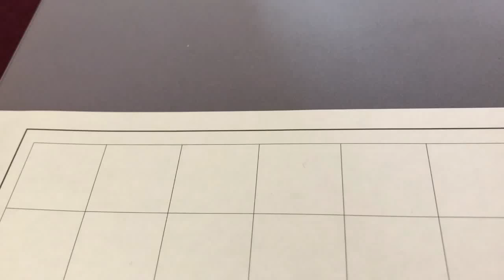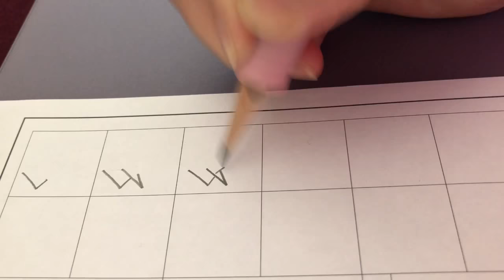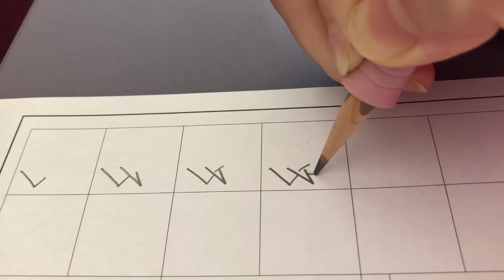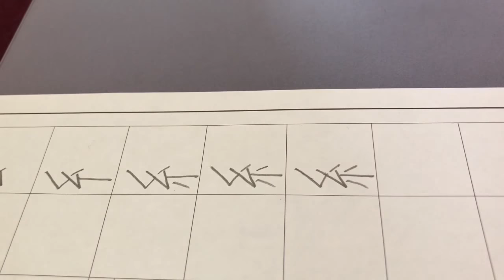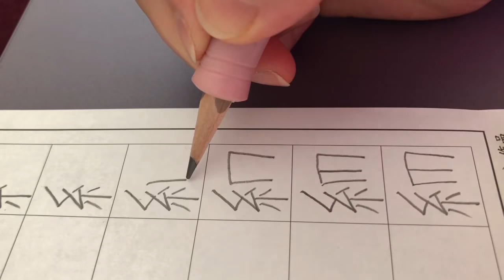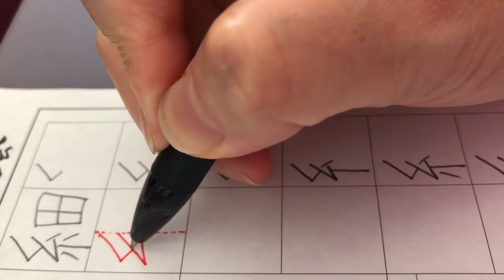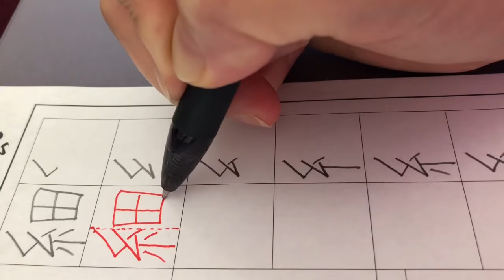細を書いてみましょう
小学2年で習う漢字「細」を書いてみましょう